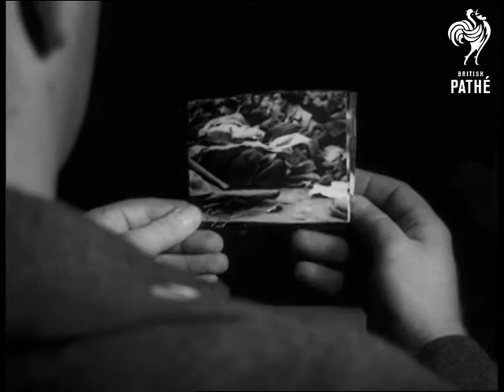Scenes Taken In Budapest During Fight For Freedom AKA Fighting In Budapest (1956)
Budapest, Hungary

Various shots, taken from travelling car with windscreen wipers working, of Budapest, showing devastation caused by rioters during their fight for Freedom. Also various shots of people in the street, queuing, walking along river embankment. VS still in car out in countryside. Car overtakes military lorry full of soldiers and manoeuvres round a tank covered in tarpaulin. VS driving along cobbled streets in city. CU photographs taken during uprising including several of bodies. MS (from car) of military lorries. Travelling sequence through countryside, car behind and overtaking armoured cars. MS crowds around car talking to driver.  MS Hungarian plane taxiing to a halt. Parcels with Red Cross sign on being loaded. MS Boxes with Red Cross sign being unloaded from what looks like an RAF plane. MS Sacks of supplies being unloaded from plane onto lorry (possibly sequence about international aid arriving at refugee camps just outside the Hungarian border?)

Dupe.Neg.
 FILM ID:2564.15